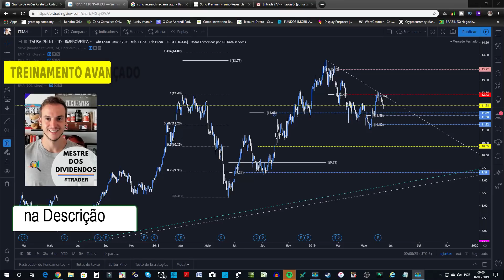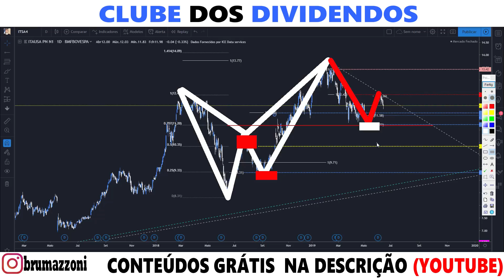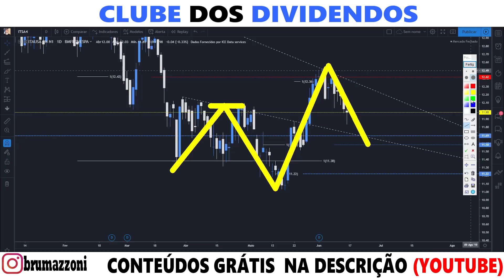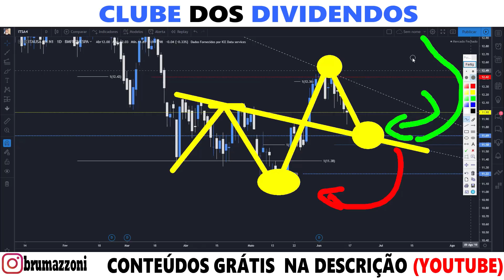A ITAÚSA VAI EXPLODIR? (ITSA4)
• Investimentos
• Dividendos
• Position Trade
• Swing Trade
• Day Trade
• Forex